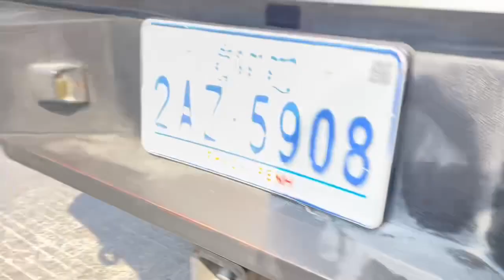Tacoma 06 ប្រើប៉ុងភ្លើង 📞069646220 📞 📞012260649#cambodiacars